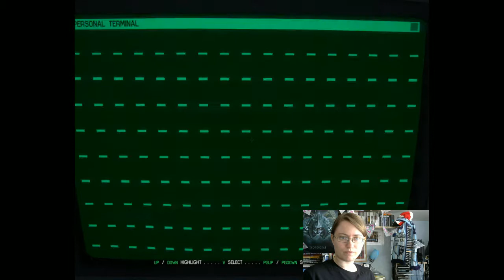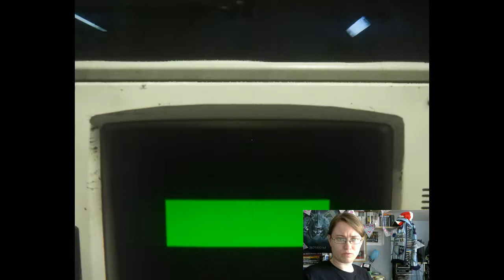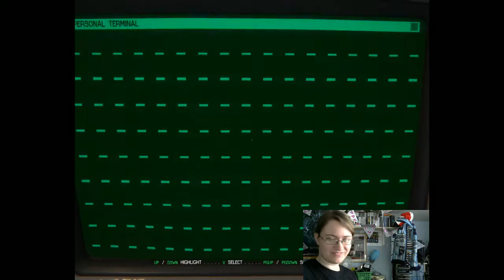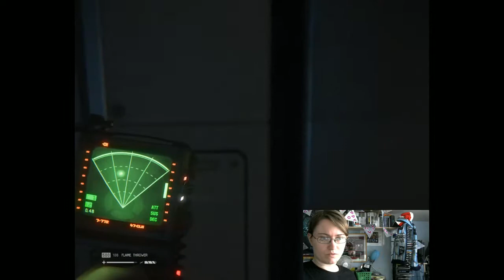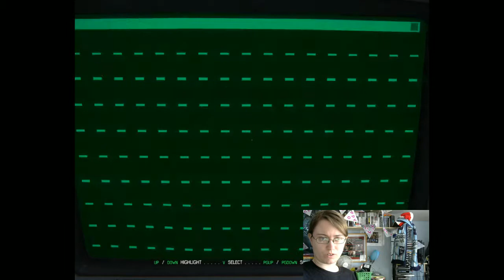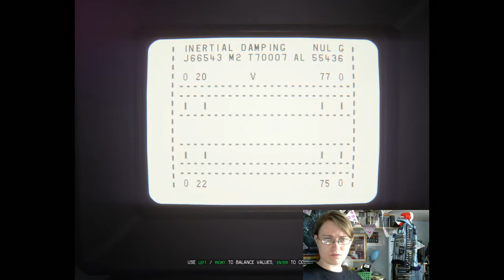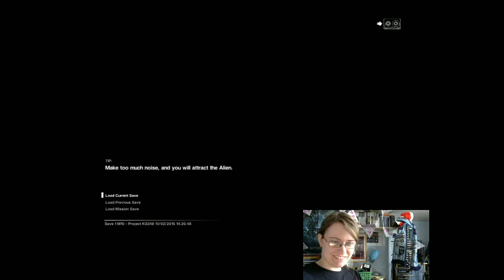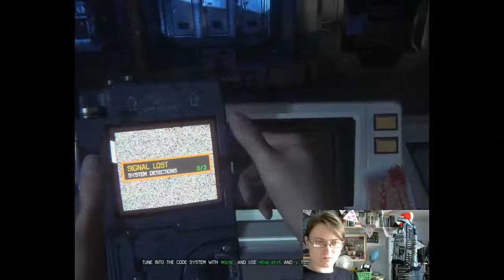Raina plays Alien: Isolation, part4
Another dose of Alien horror...

Please note this is an unofficial video and is not endorsed by SEGA or the Creative Assembly in any way.